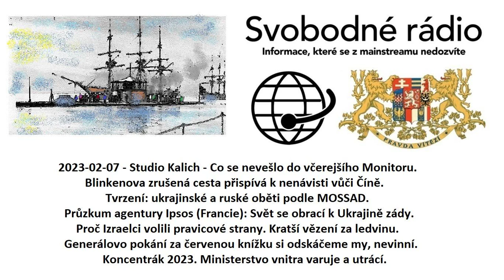2023-02-07 - Studio Kalich - Co se nevešlo do včerejšího Monitoru.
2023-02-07 - Studio Kalich - Co se nevešlo do včerejšího Monitoru. Blinkenova zrušená cesta přispívá k nenávisti vůči Číně. Tvrzení: ukrajinské a ruské oběti podle MOSSAD. Průzkum agentury Ipsos (Francie): Svět se obrací k Ukrajině zády. Proč Izraelci volili pravicové strany. Kratší vězení za ledvinu. Generálovo pokání za červenou knížku si odskáčeme my, nevinní. Koncentrák 2023. Ministerstvo vnitra varuje a utrácí.